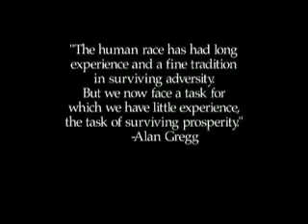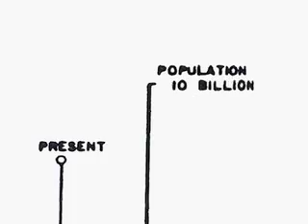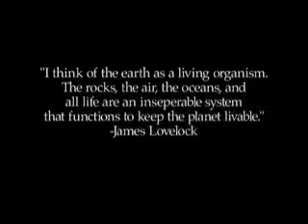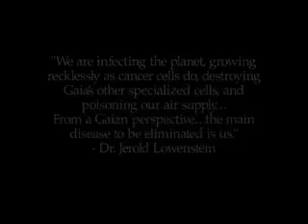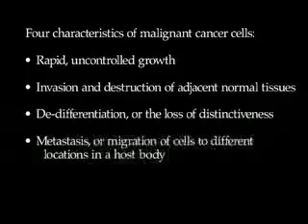Humans As Cancer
A found-footage documentary correlating symptoms of malignant cancer cells to the way human populations have spread across the earth.

Footage from the films Koyaanisqatsi (1982) and Baraka (1992).

Score by John Adams.

A study by Rob Wilson and Anders Burrows.